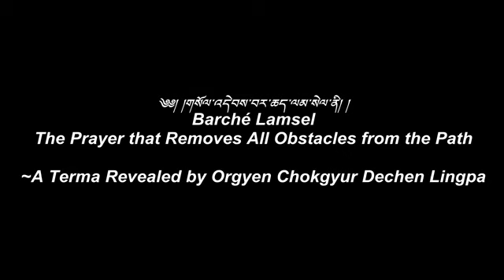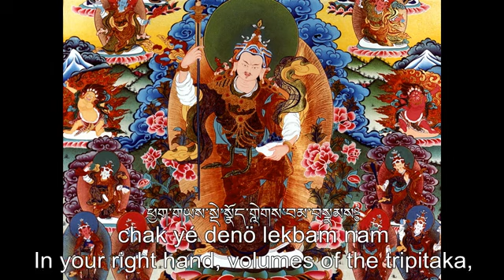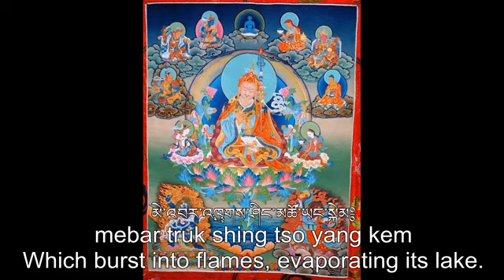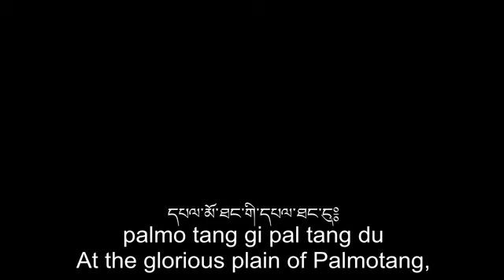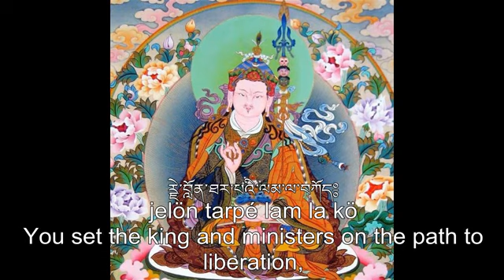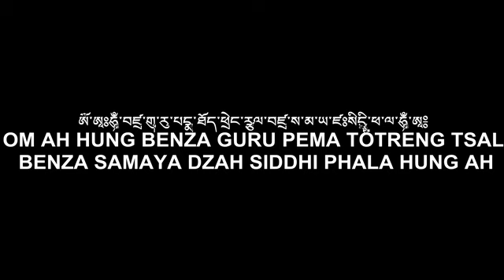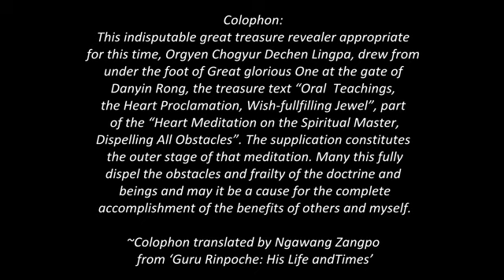Barche Lamsel, The Prayer to Guru Rinpoche that Removes All Obstacles from the Path YouTube